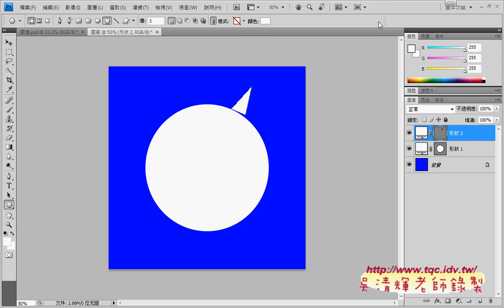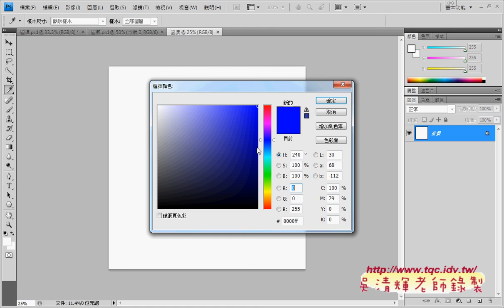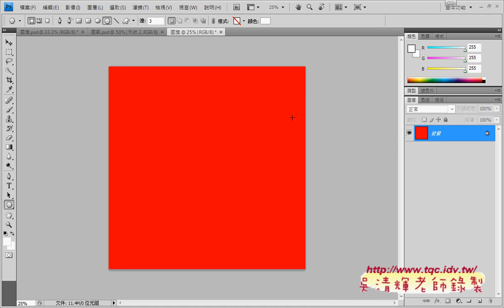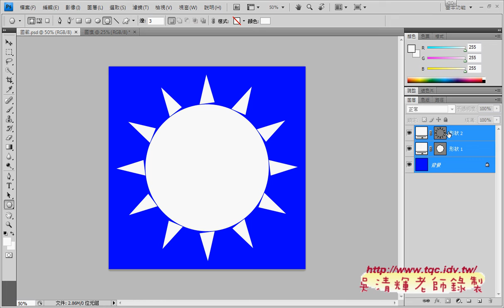05 如何設計國旗與複製圖層